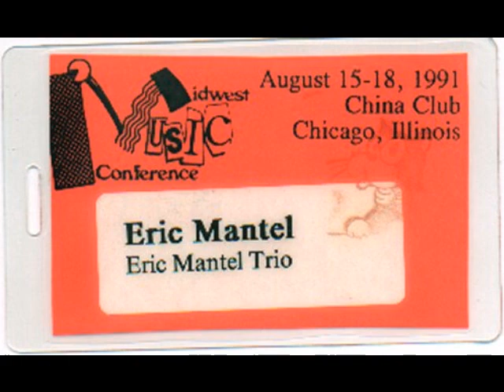Eric Mantel (1991) at The China Club Midwest Music Conference!